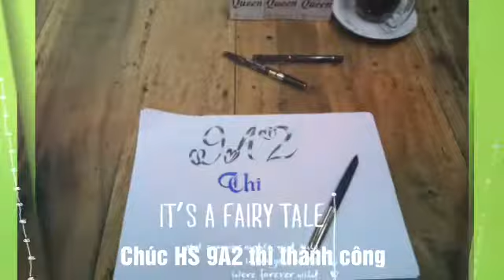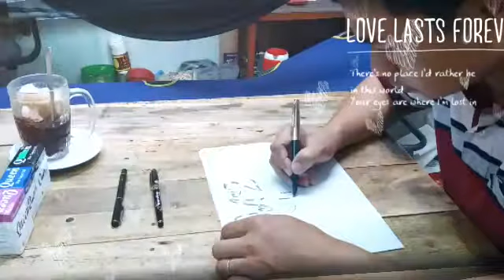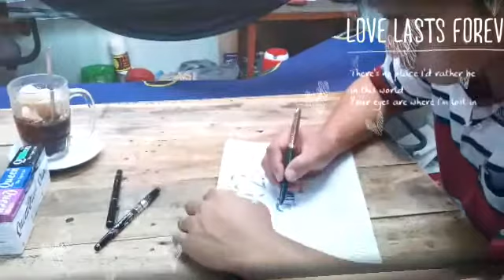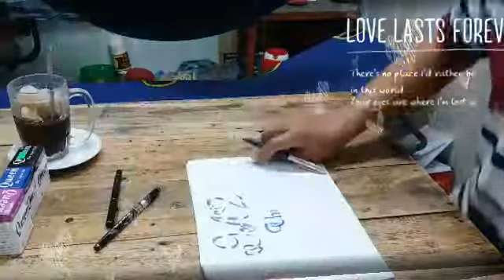Chúc HS 9A2 thi thành công - part 2